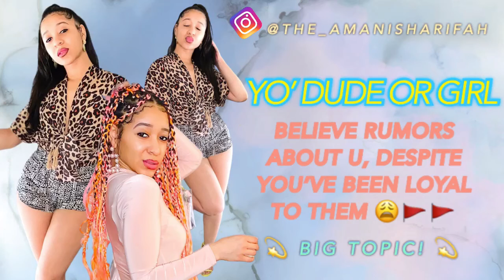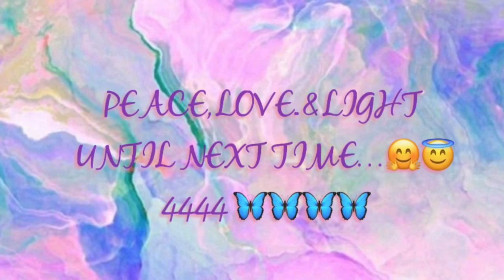Yo Dude or Girl Heard A lot of Fake Lies & Rumors About U.. & They Believed Them, Awhh Sh*t Smh 🥴🚩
💕 P R I N C E S S  A M A N I ~ S H A R I F A H’ 💕
My Name is Pronounced: { Ah - Mah - Nee   ~  Sha - Ree - Fah’ }

Thank you for tuning in today! If you loved this video and felt like it strongly resonated with you? Well, that’s a clear sign from Allah {God} / The Universe – this video / message was meant for you babe! ✨

🦋 On This Channel, We’re All About – Spirituality, Self Love, Healthy Lifestyle, Positive Growth, Motivation, Manifestation Tips / Processes / Advice, And of Course – Fashion & Beauty.

🦋 Overall, We’re All About Just Living a Positive, Abundant, Purpose Filled, Poppin’ Lifestyle! And That’s Just What It Is..

Knowledge is wisdom, so you never know who might be inspired after listening or watching this video. Helping each other grow, is what we’re all about ova’ here. I don’t know about you – but yeah, that’s what we about.

✨ B O O K I N G S  /  B U S I N E S S ✨

💕 I do not “fraternize” – I'm strictly business. None of my bookings / business is free, so please do not waste Renee time, or yours. This is for serious inquiries only!

💎 Book me for Fashion, Beauty, Industry, Lifestyle or Spirituality Bookings / Business. I am not taking any bookings for personal psychic readings, please do not contact Renee requesting for one.

Please Contact Renee, via Email to Book Me!

Thank you my loves,

💕 I’m wishing everyone nothing but peace, love and light! Always remember, never allow anyone to steal the light that is already within YOU!

💕 I love yaw to the moon and backkk.

Peace Love,
Princess Amani Sharifah’ 😘🤞🏾💜💕🦋💎✨